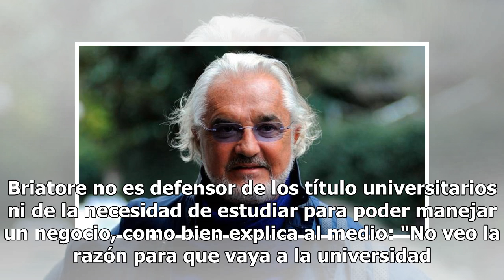Flavio Briatore: "Mi hijo no irá a la universidad porque le formaré yo"